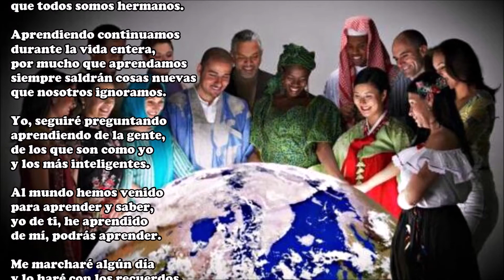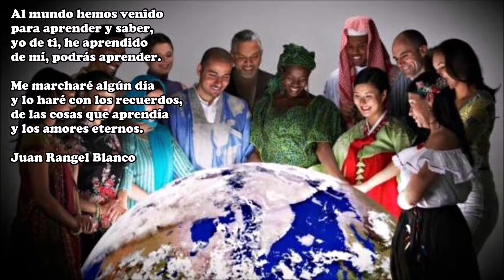Aprendiendo de la gente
La vida he pasado
como un penitente,
leyendo en los libros
preguntando a la gente.

Cuanto más preguntaba
y más aprendía,
más cuenta me daba
que muy poco sabía.

Llenar nunca he podido
el pozo de mi saber,
cuanto más he aprendido
más tengo por aprender.

Se desarrolla la mente
y crece la sabiduría,
y aprendiendo cada día.

Del mundo podrás conocer
su cultura diferente,
y aprenderás a entender
la costumbre de su gente.

También aprendes a vivir
en un mundo sin fronteras,
la cultura, nos podrá unir
y será nuestra bandera.

El ser de la “tribu” se cura,
también el odiar a la gente
porque tenga otra cultura
o una raza diferente.

El mundo lo compartimos
con otros seres humanos,
no podemos ser enemigos
que todos somos hermanos.

Aprendiendo continuamos
durante la vida entera,
por mucho que aprendamos
siempre saldrán cosas nuevas
que nosotros ignoramos.

Yo, seguiré preguntando
de los que son como yo
y los más inteligentes.

Al mundo hemos venido
para aprender y saber,
yo de ti, he aprendido
de mí, podrás aprender.

Me marcharé algún día
y lo haré con los recuerdos,
de las cosas que aprendía
y los amores eternos.